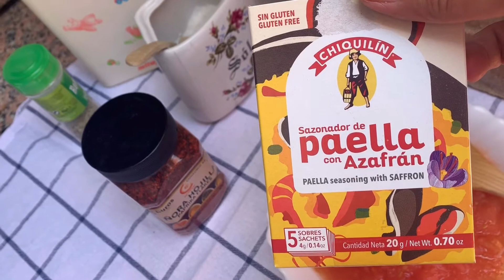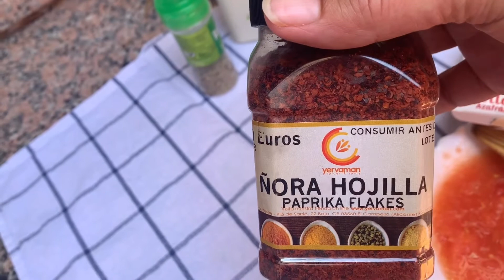🥘 Paella , niedzielny obiad 🥘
Fideuà

Moje namiary ⛩

Moi drodzy , dziś podam Wam przepis na najpopularniejsze danie Regionu Walencji , chociaż dziś gotuje się w całej Hiszpanii i nie tylko . Mowa oczywiście o Paelli . Oryginalna Paella Valenciana gotowana jest z kurczakiem , królikiem i dodatkiem warzyw , chociaż są różne warianty tej potrawy : z ryba i owocami morza , warzywna lub nawet mieszana mięsno-rybna . Ja dziś ugotowałam mięsna lecz bez krolika .
Przepis na 4 osoby
- 400 gr . Ryżu ( najlepiej Arroz Bomba)
- 200 gr . kurczaka w kawałkach najlepiej jedno dorodne udko
- 500 gr królika w kawałkach lub jak w tym przypadku 150 gr , żeberka  wieprzowego
- 200 gr fasolki szparagowej
- 100 gr fasoli Jaś ( wcześniej namoczonej )
- 6 łyżek oliwy z oliwek
- szafran
- papryka mielona
- gałązka rozmarynu
- cytryna

Wlej olej na paellę ( patelnie)  i rozpal ogień. Gdy olej będzie gorący, dodaj królika i kurczaka i smaż je, aż staną się złote. Pamiętaj, aby obrócić kawałki mięsa, aby były równomiernie ułożone. Następnie dodaj warzywa i podsmaż je. Teraz wlej startego pomidora i smaż go w ten sam sposób, ciągle mieszając.

Teraz jest kolej na paprykę. Dodaj i wymieszaj przez chwilę, a następnie wlej wodę do paelli, aby zapobiec jej spaleniu.
Dodaj szafran, rozmaryn i sól. Gdy woda zacznie wrzeć, pozostaw  na 5 minut na dużym ogniu. Następnie obniżyć na średni  ogień  i gotować przez 20 do 30 minut.

Zwiększ  ogień i dodaj ryż. Tradycyjny sposób na wsypanie ryżu to wykonanie krzyża we wrzącej wodzie i równomierne rozłożenie go na powierzchni patelni . Dodaj sól według smaku .

Utrzymuj ogień silny przez około 10 minut i zmniejsz ogień o połowę przez podobny czas, aż ryż wsiąknie wodę .

Smacznego!